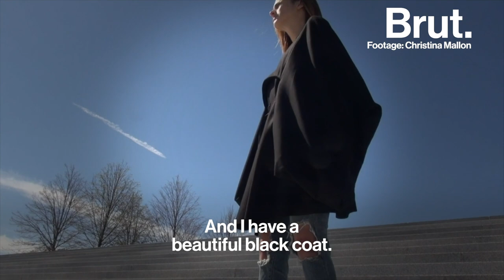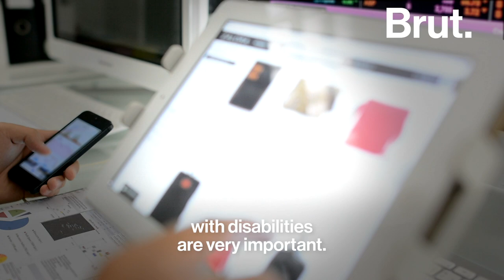Christina Mallon Advocates for Inclusive Design | Brut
Christina Mallon had to rethink her whole life when her arms became paralyzed in 2012. Today, she's an inclusive designer and is sharing her hacks to make the world a more accessible place.

At 22, her hands and arms started to slowly become paralyzed; today she can't move them at all. As she began to adjust to her condition, she decided to become an inclusive designer, and hacked her entire apartment to make it functional with her disability. Now she advises brands and startups, like the Open Style Lab, on how to become more inclusive of disabilities when it comes to design.

"One in five people globally have a permanent disability, and they have money,"  she said. She wants the world to know that it is possible to represent and support the disabled community, and hopes to encourage others to do the same.